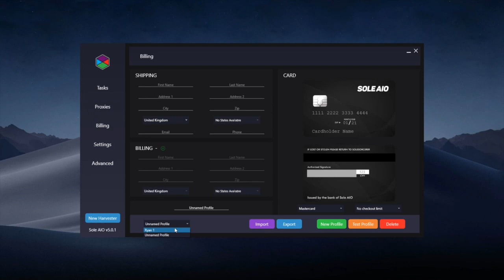Billing Tab | SoleAIO V5 Guide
This video explains the Billing Tab within SoleAIO V5!

Any questions - feel free to open a support ticket from the tickets channel in the Discord!

Guides by Ryan